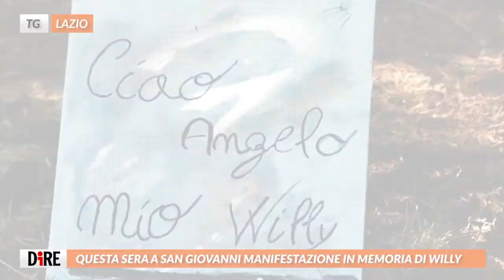Tg Lazio, edizione del 18 settembre 2020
Ama è pronta a portare in tribunale Roma Capitale per vedersi pagati i crediti che fin qui non le sono stati riconosciuti.